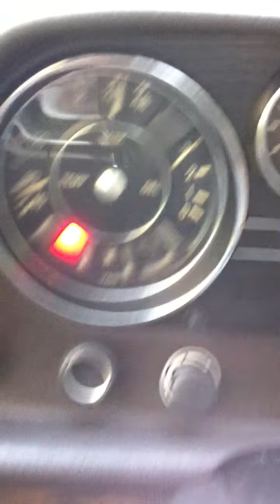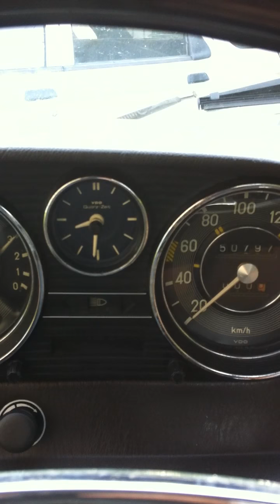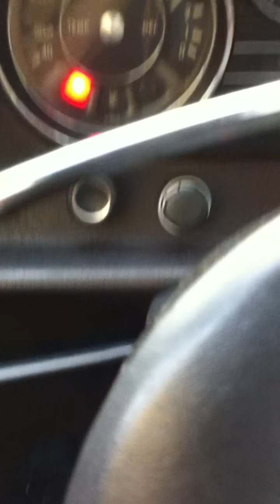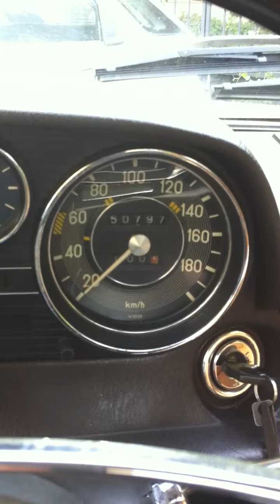mercedes 220 1969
mercedes w115 220 essance 1969